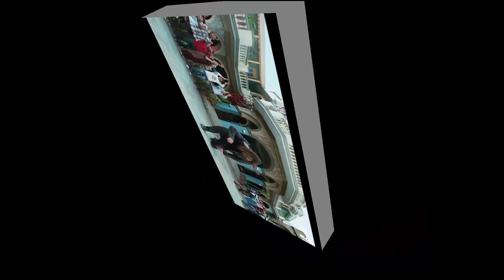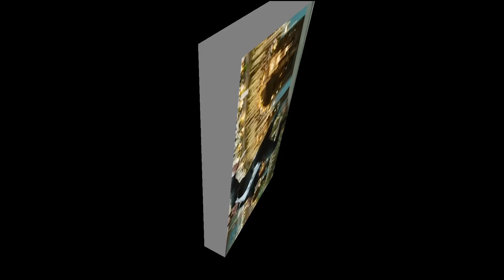Kisi Ka Bhai Kisi Ki jaan Full Movie HD 1080p Hindi Facts | Salman Khan | Pooja Hegde |Review Facts